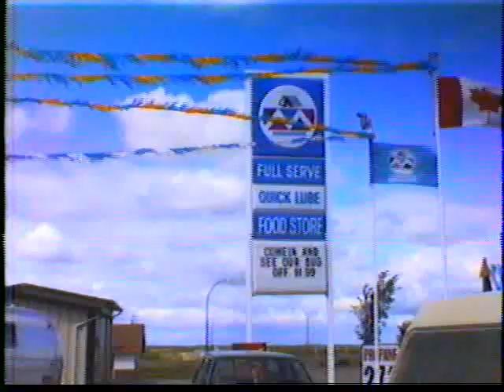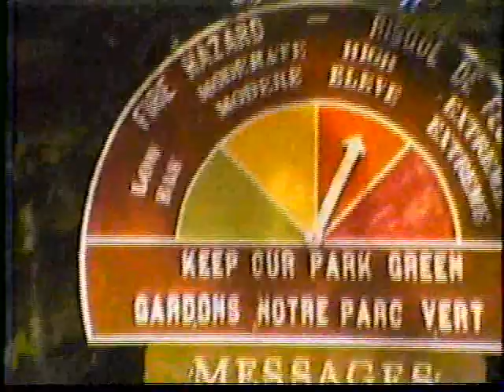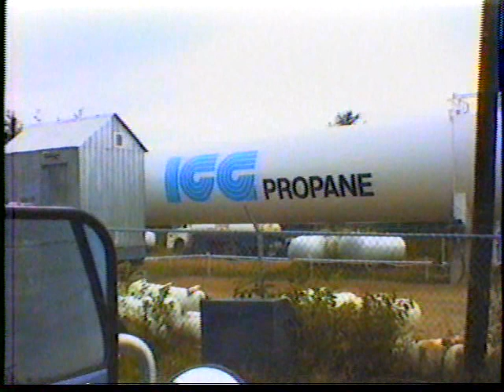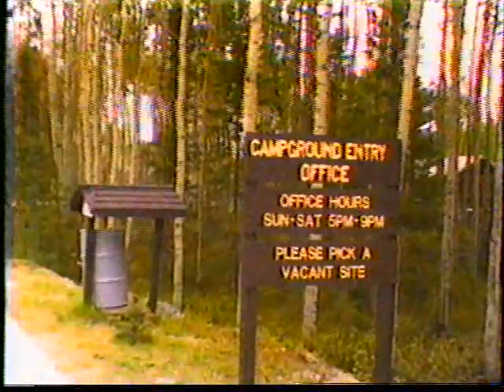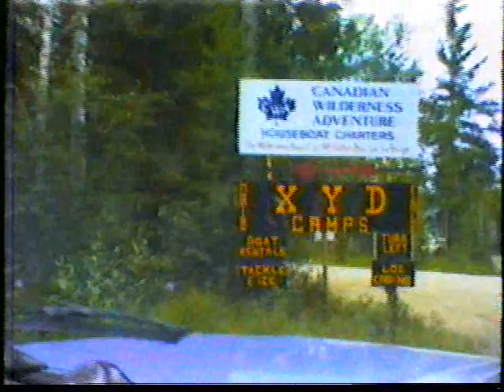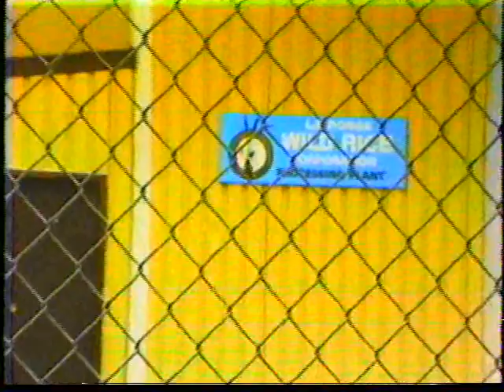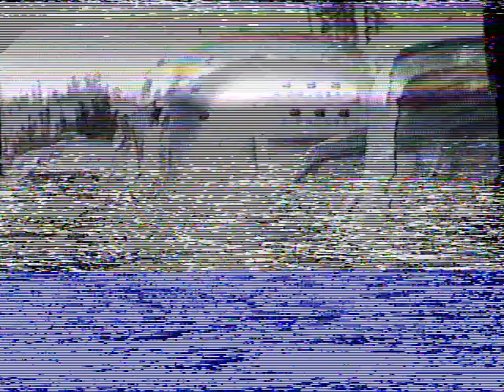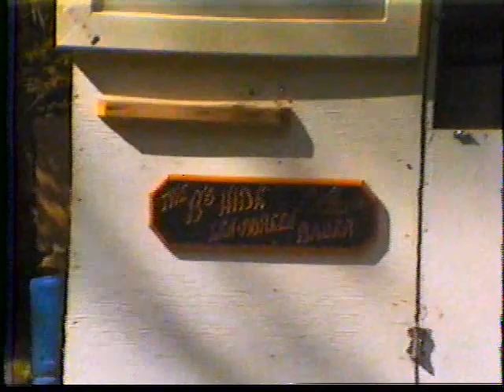1985 - Jackfish Lake, Camping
1985
Fred & Shirley

Kids at Easter
Hanson Lake Road
Airstreams Frank & Family August